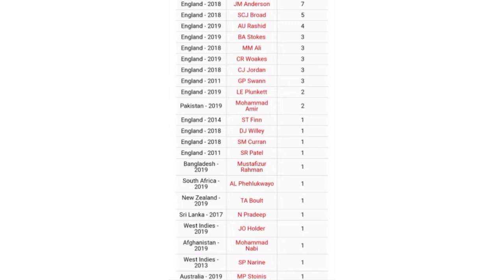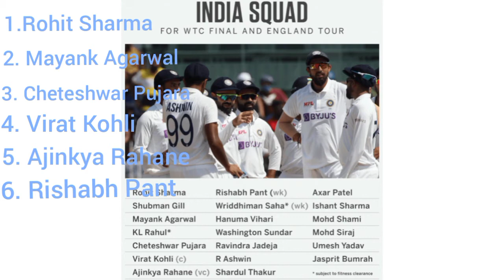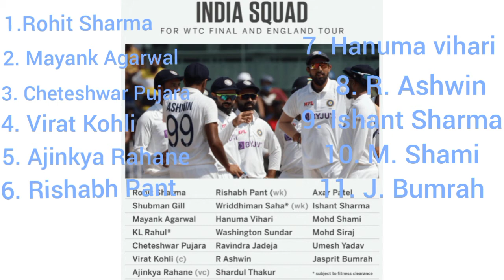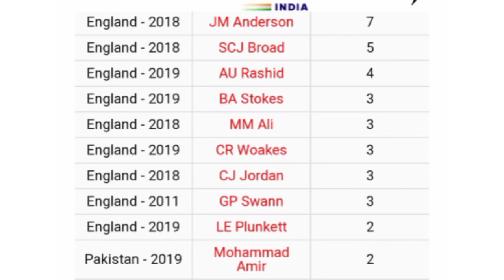India vs New Zealand | क्या भारत जीत सकता है WTC final | Virat Kohli, Rishabh Pant | Preview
India squad for WTC Final: Rohit Sharma, Shubman Gill, Mayank Agarwal, Cheteshwar Pujara, Virat Kohli (Captain), Ajinkya Rahane (vice-captain), Hanuma Vihari, Rishabh Pant (wicket-keeper), R. Ashwin, Ravindra Jadeja, Axar Patel, Washington Sundar, Jasprit Bumrah, Ishant Sharma, Mohammed Shami, Mohammed Siraj, Shardul Thakur, Umesh Yadav, KL Rahul (subject to fitness clearance), Wriddhiman Saha (wicket-keeper; subject to fitness clearance).

Standby players: Abhimanyu Easwaran, Prasidh Krishna, Avesh Khan, Arzan Nagwaswalla

NZ Playing 11 (likely)
Tom Latham
Tom Blundell
Ross Taylor
Henry Nicholls
BJ Watling (wk)
Colin de Grandhomme
Mitchell Santner
Kyle Jamieson
Tim Southee
Neil Wagner

Virat Kohli-led Indian cricket team is preparing fiercely for the India vs New Zealand World Test Championship (WTC) Final, set to be played in Southampton from June 18. Team India players are currently under strict quarantine in Mumbai and will leave for England on June 2. Due to quarantine, Indian players, who are unable to practice on-field, are working hard on their fitness.

Board of Control for Cricket in India (BCCI) shared a video of team India's gym session on its Twitter handle with caption captioned, "Preps in full swing as TeamIndia sweat it out in the gym ahead of the ICC World Test Championship final.
In the video shared by BCCI, many players including captain Virat Kohli, Jasprit Bumrah, Ravindra Jadeja, Cheteshwar Pujara can be seen sweating it out in the gym
Recently, India defeated England 3-1 in the Test series to secure their place in the finals of the World Test Championship (WTC 2021) against New Zealand.

New Zealand team has already reached England as they have to play a two-match Test series against England from June 2. Many former cricket legends believe that playing the Test series against England ahead of WTC Final will help New Zealand in strengthening their preparations. However, former India captain Sunil Gavaskar said that if England manages to defeat New Zealand in the Test series, then their morale will go down considerably, which can benefit the Indian team.

Australia's fast bowler Pat Cummins believes that New Zealand's team will enjoy the conditions more than India in the current rainy season in England when the two teams lock horns in the World Test Championship (WTC) final 2021.